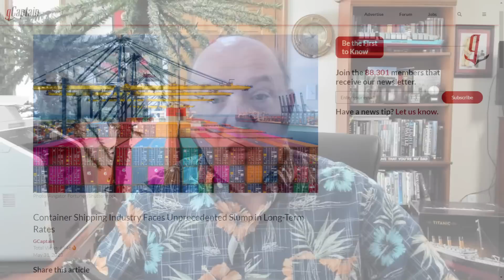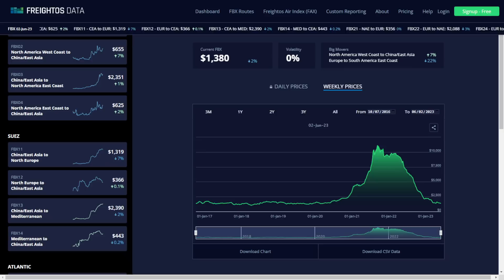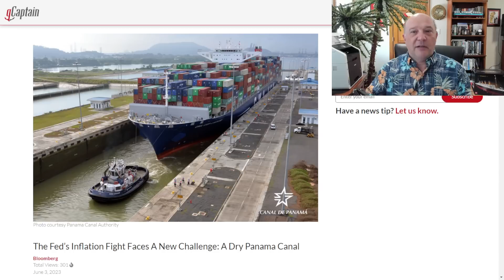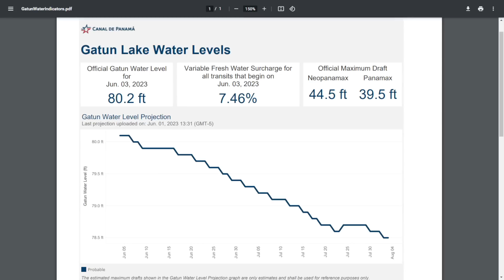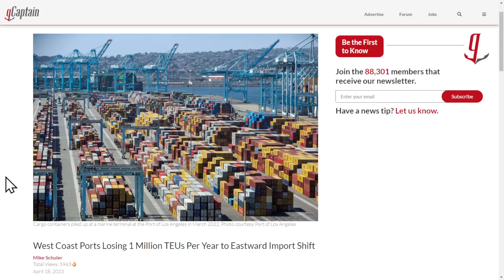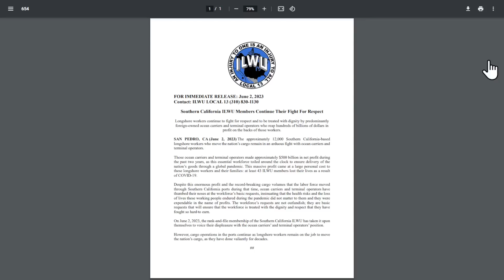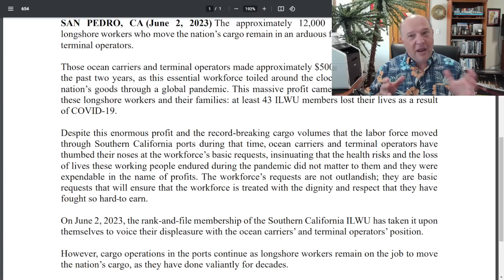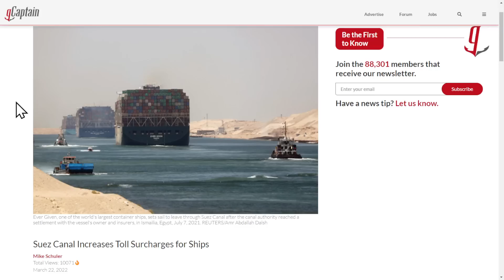West Coast Labor, Ocean Freight Rates, Dry Panama Canal, Shift to East Coast & Suez Canal Rate Hike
Supplychain Crisis 2.0

In this episode, Sal Mercogliano - maritime historian at Campbell University (@campbelledu) and former merchant mariner - discusses the potential of a new Supplychain crisis brought upon by a breakdown in US West Coast labor negotiations, low water levels in the Panama Canal, the shift of cargo from the West Coast to the East/Gulf Coast, tension between the International Longshore & Warehouse Union and the Pacific Maritime Association, and the increase cost to use the Suez Canal.

00:00 Introduction
02:58 Long-Term Shipping Rates Slump
04:54 Profits for Ocean Shipping Lines
07:00 Dry Panama Canal
10:58 Cargo Shifting From West Coast to East/Gulf Coast US
14:45 Tensions Boil Over In West Coast Labor Talks
17:06 Who is the Pacific Maritime Association?
19:04 Suez Canal Increases Tolls
19:31 Will There Be a Supplychain Crisis 2.0?

Container Shipping Industry Faces Unprecedented Slump in Long-Term Rates

West Coast Ports Losing 1 Million TEUs Per Year to Eastward Import Shift

The McCown Report - Top 10 US Ports April 2023

Pacific Maritime Association: Who We Are?